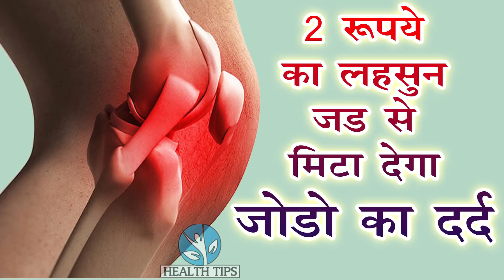लहसुन जड़ से ही मिटा देगा जोड़ो का दर्द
2 रूपये का लहसुन जड़ से ही मिटा देगा जोड़ो का दर्द